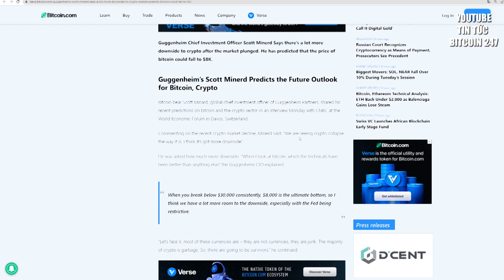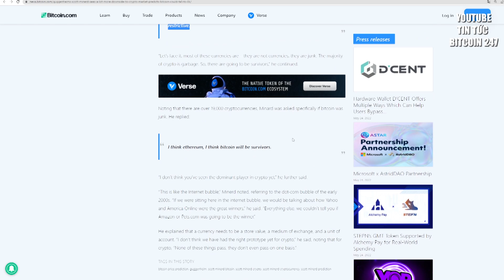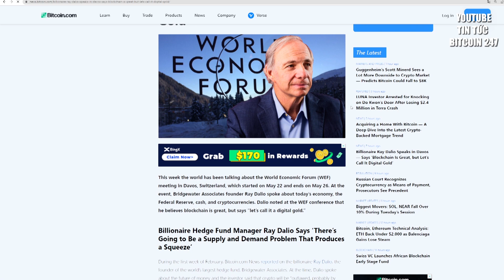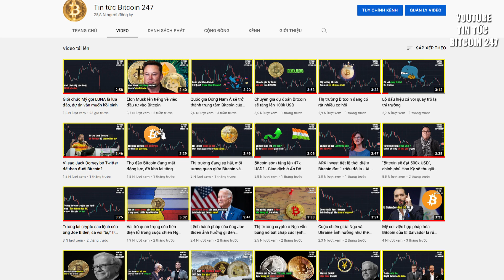Tỷ phú nổi tiếng dự đoán: "Bitcoin sẽ giảm sốc"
➥ Tin tức Bitcoin hôm nay ngày 25/05: Giám đốc đầu tư của Guggenheim, Scott Minerd cho biết tiền điện tử có rất nhiều mặt trái sau khi thị trường lao dốc. Ông đã dự đoán rằng giá bitcoin có thể giảm xuống còn 8 nghìn đô la.